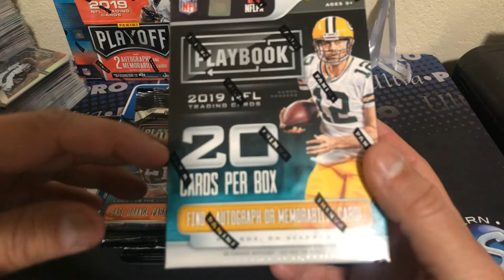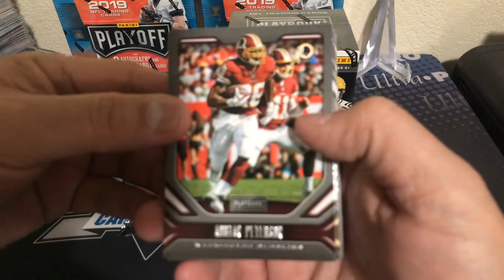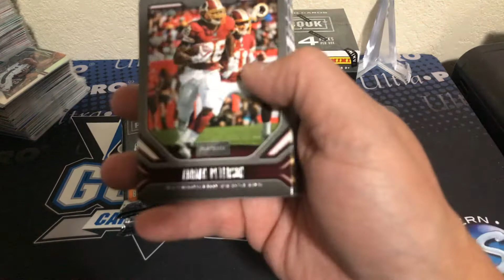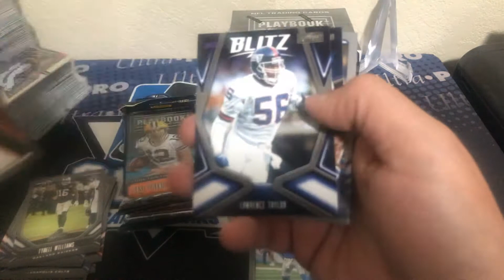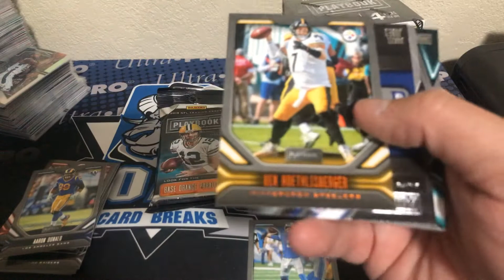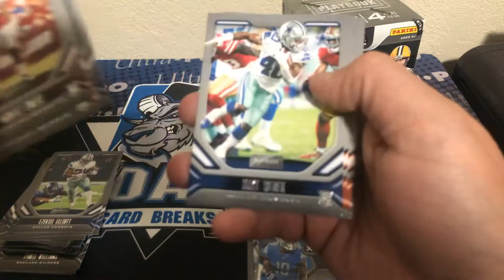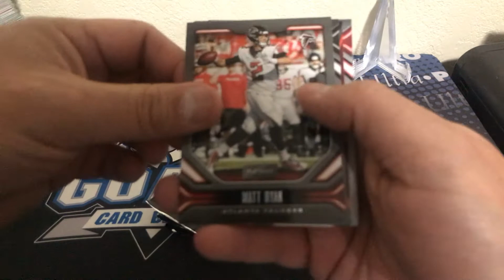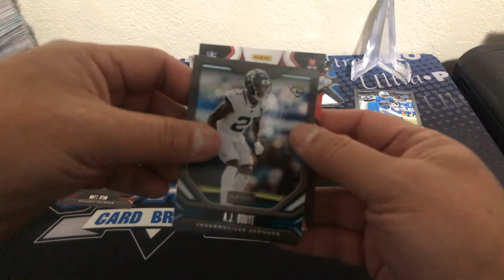2019 Playbook Battle!